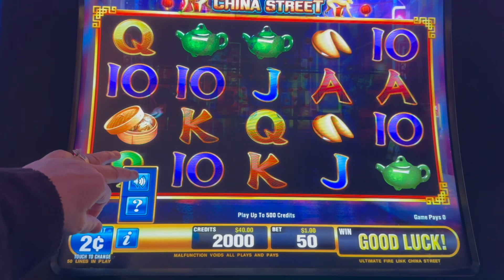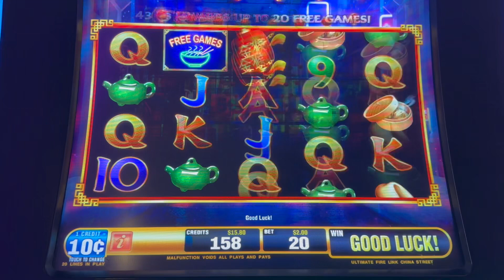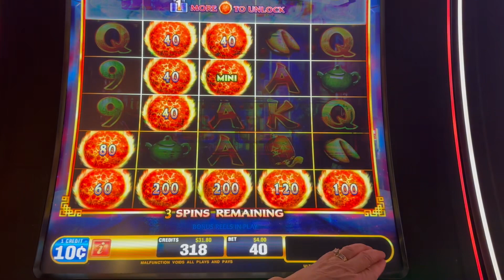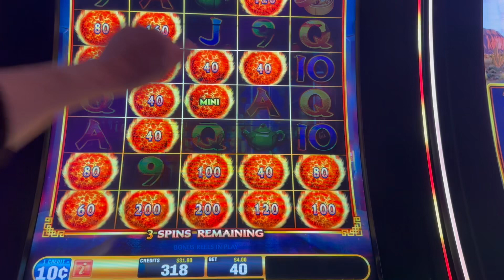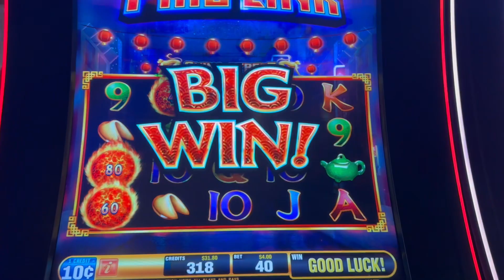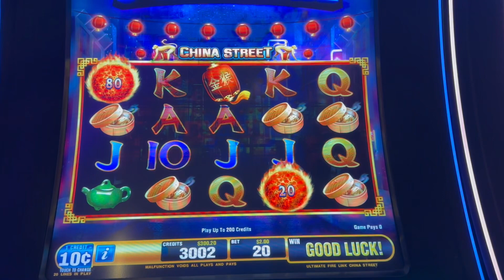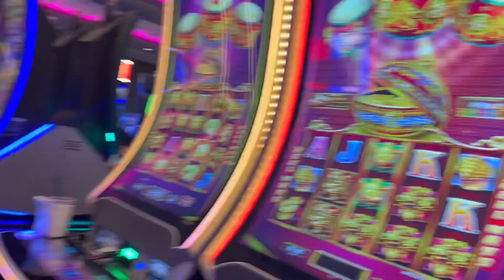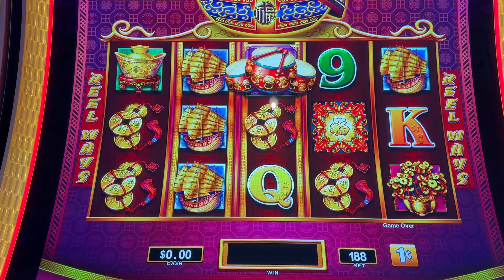Huge Wins on my fav games!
Got some good play after my Livestream challenge was done! @Yaamava
Played alongside @sassaslots @notyomamaslots  @ShinobiSlots